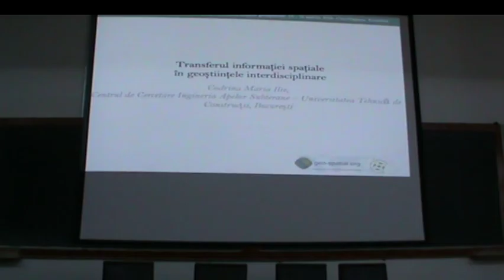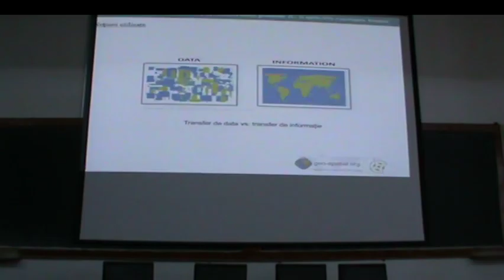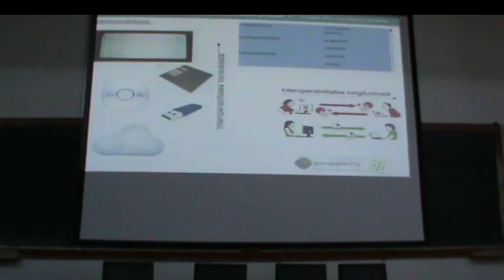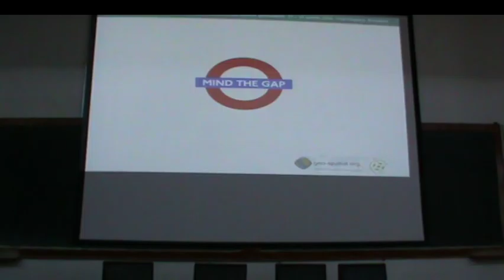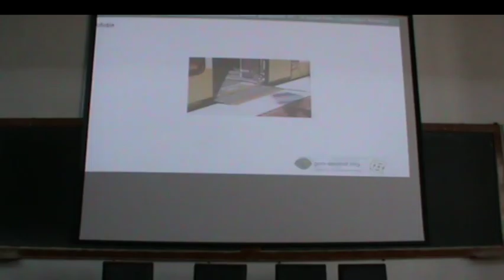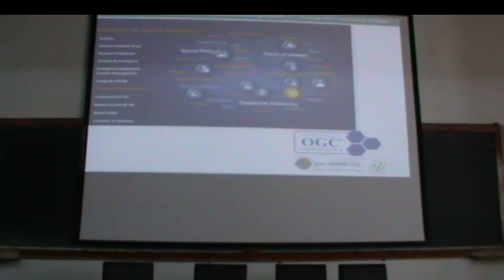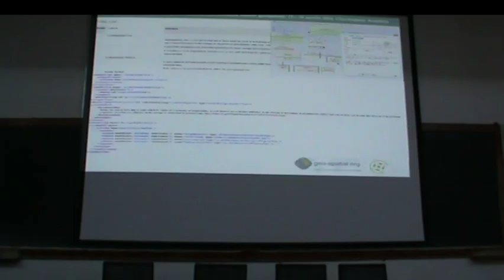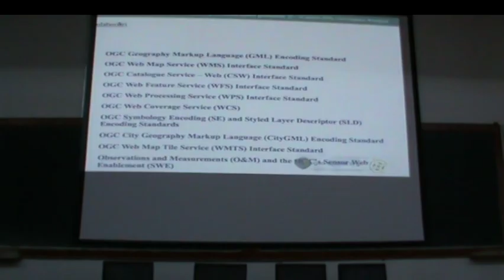Transferul informației spațiale în geoștiințele interdisciplinare - Codrina Maria Ilie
"Soluții libere open source pentru prelucrarea și reprezentarea datelor geospațiale", 15-16 aprilie 2016 - Cluj-Napoca

Transferul informației spațiale în geoștiințele interdisciplinare
Codrina Maria Ilie
Centrul de Cercetare Ingineria Apelor Subterane – Universitatea Tehnică de Construcții, București